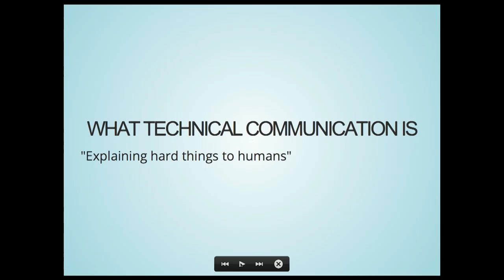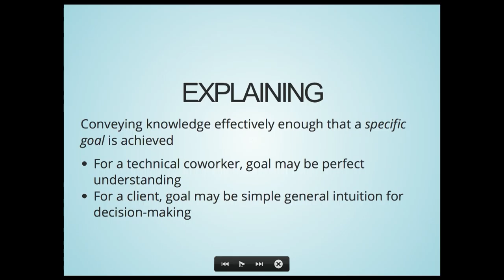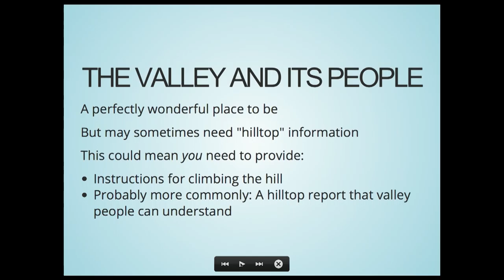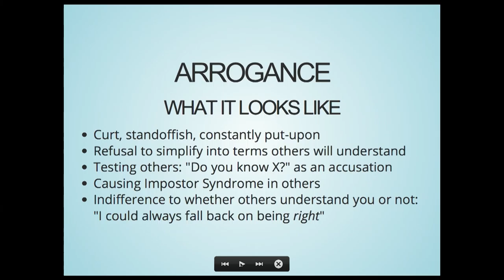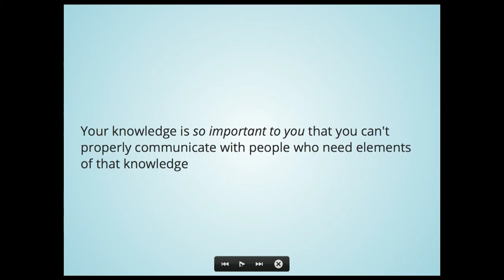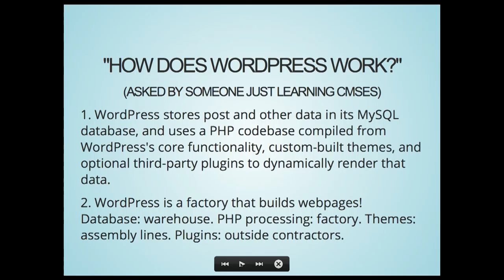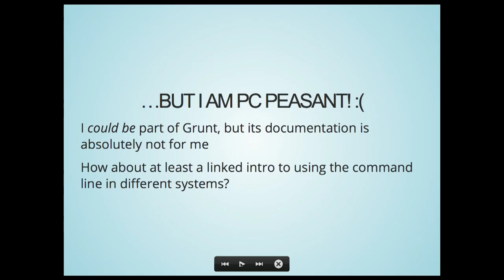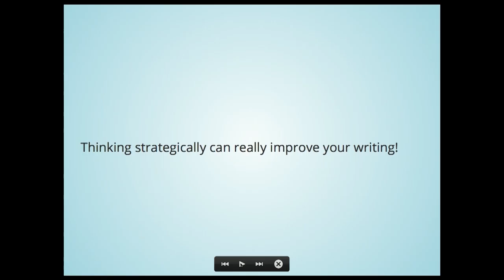Frederick Meyer: Explaining Hard Things to Humans – The Principles of Effective Tech Communication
Every technically minded person needs to know how to communicate technical knowledge clearly and effectively. This talk examines the fundamentals of “explaining hard things to humans,” including:

What makes technical communication uniquely difficult, and uniquely important.
Avoiding two major impediments to technical communication: arrogance (relating to gaps in knowledge as a hassle or irritation) and breeziness (attempting to ignore gaps in knowledge altogether).
How and why to make technical communication both audience-aware and strategic: tailored to both the knowledge level of the audience and the goal of the communication.
The value of analogies in technical communication.
Principles of clear technical writing.
You’ll leave the talk better able to communicate what you know, and to diagnose and work with common failures in technical communication.